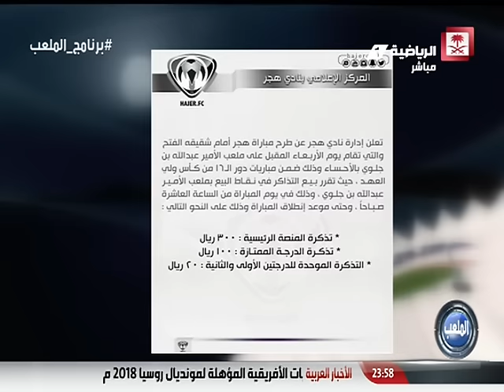فيديو برنامج_الملعب يوم الثلاثاء ٢٧-٠٩-٢٠١٦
فيديو
ضيوف الحلقة:
- يوسف خميس
- د.مدني رحيمي
تقديم:
- هاني آل عزيز  ‏@Abujasem23612